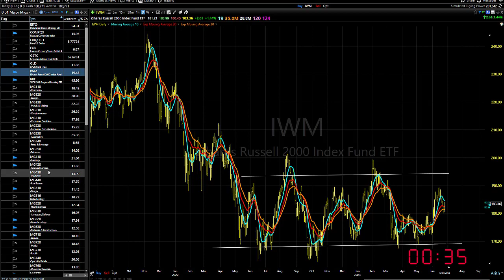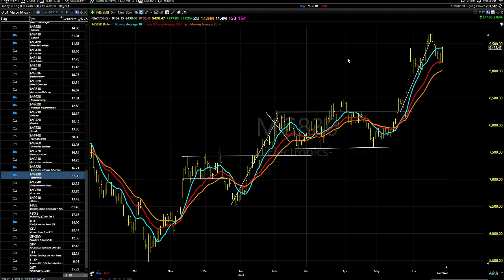06/28/23 Dave Landry's Market In A Minute-Continue To Look Buy, But Wait For Entries